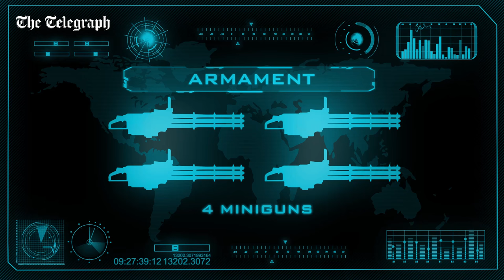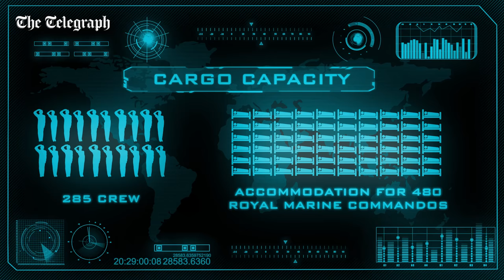Britain's largest warship: HMS Ocean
In this video, we take a look at Britain's largest warship, HMS Ocean. This amphibious assault ship is the flagship of the Royal Navy. Weighing over 21,000 tonnes, the ship can carry over 40 light vehicles, 285 crew and accommodation for 480 Royal Marine Commandos, and is powered by two Crossley Pielstick V12 diesel engines. HMS Ocean is set to be decommissioned in 2018.